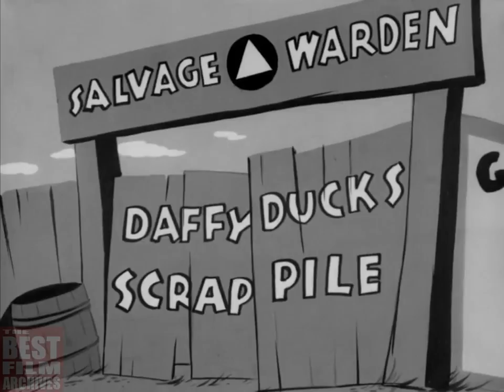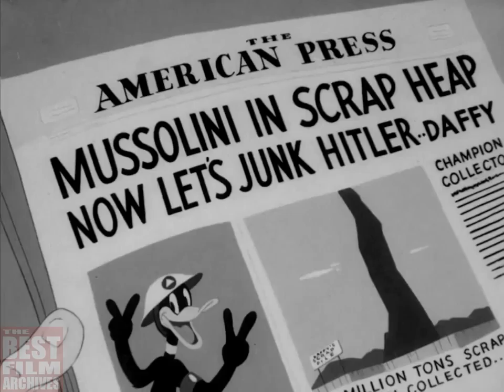Scrap Happy Daffy | World War 2 Era Propaganda Cartoon | 1943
Scrap Happy Daffy is a humorous Looney Tunes black and white cartoon featuring Daffy Duck, directed by Frank Tashlin and released in 1943 by Warner Bros. It was made during the Second World War to encourage Americans to donate scrap metal for the war effort. The short was the final appearance of Daffy Duck in black and white.

Plot:
Daffy is the guard of a scrap yard, doing his part to help America win the war against the Germans, but the enemy decide to destroy his scrap pile by sending a billy goat out to eat everything in sight.

During World War 2, Enemy conquests cut off supplies of crucial raw materials. The shortage of rubber was the most serious impediment to the Allied war effort, but metals of all kinds were needed in huge quantities. Building tanks, ships, planes, and other weapons required massive amounts of metals, more than any other military conflict in history. An M4 Sherman tank required more than 20 tons of metal. A Navy battleship needed more than 900 tons. And building the world's largest air force meant that aluminum would be needed in unprecedented quantities. Thus the government after Pearl Harbor either cut off the supply of metal to the consumer economy or strictly rationed it. Everything from barbed wire to farm equipment was rationed.

Factories quickly shifted from manufacturing civilian goods to military material. The last automobile rolled off the assembly line on February 10, 1942, and cars wouldn’t be manufactured again until August 1945. On April 2, 1942, the government ordered a reduction in the use of metals in packaging of civilian products. Anyone who wanted to purchase a tin tube of toothpaste or shaving cream had to turn in the old tube first. On March 1, 1943, these restrictions resulted in the rationing of canned foods.

Expanding mine production took time. And increasing imports meant that ships had to be built which also took time. But there was metal that was immediately available. One estimate suggests that 1.5 million tons of scrap metal lay useless on U.S. farms. And there were also large quantities in the cities as well. The government urged Americans to turn in scrap metal for recycling, and schools and community groups like the Boy Scouts across the country held scrap metal drives. Scrap drives and tin can drives reclaimed tons of metals, but not enough to prevent shortages.

Drives were often great community events, with performers, and speeches. Even celebrities pitched in to help promote these events. Competitions were held to see which town, county, and state produced the most scrap, and the winners boasted of their feats. Citizens scoured their homes, farms, and businesses for metal. Housewives donated pots and pans, farmers turned in farm equipment, and children even gave up their metal toys. Many people removed bumpers and fenders from their cars and brought to the collection sites. Sometimes even historical statues were melted down.

These drives had mixed results. While not all scrap materials proved useful, many did and provided a small but significant source of material. Most importantly, these drives galvanized the Home Front and made each individual, even children, feel like a crucial part of the war effort.

TBFA_0155 (DM_0079)

NOTE: THE VIDEO REPRESENTS HISTORY. SINCE IT WAS PRODUCED DECADES AGO, IT HAS HISTORICAL VALUES AND CAN BE CONSIDERED AS A VALUABLE HISTORICAL DOCUMENT. THE VIDEO HAS BEEN UPLOADED WITH EDUCATIONAL PURPOSES. ITS TOPIC IS REPRESENTED WITHIN HISTORICAL CONTEXT. THE VIDEO DOES NOT CONTAIN SENSITIVE SCENES AT ALL!